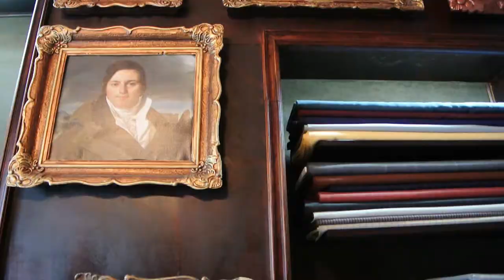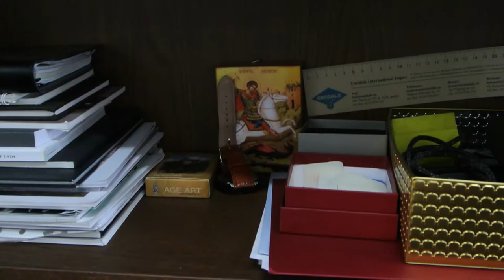Pentru un crez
Despre moda (si nu numai) cu Florin Dobre.